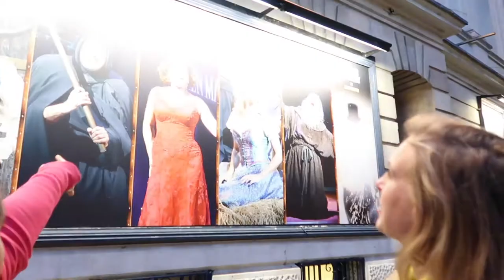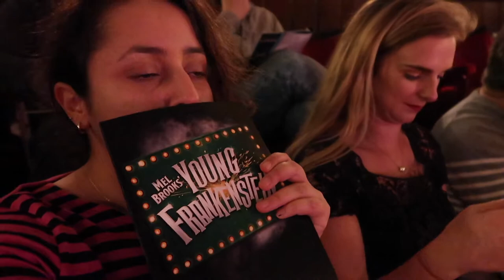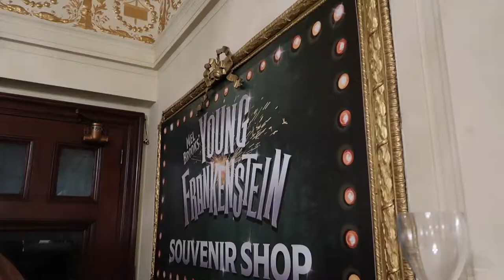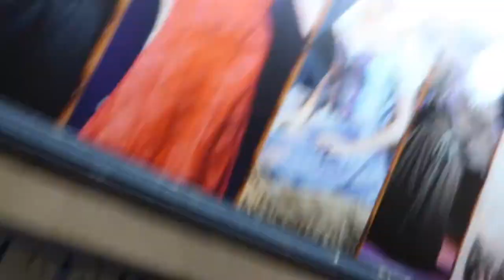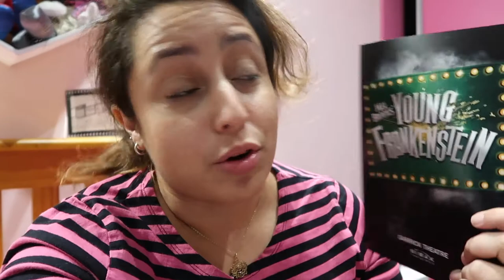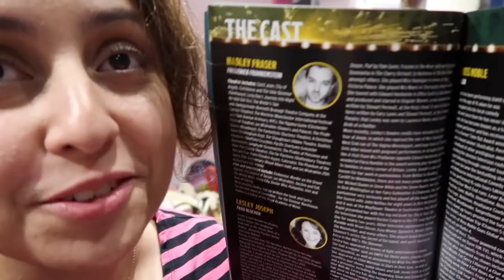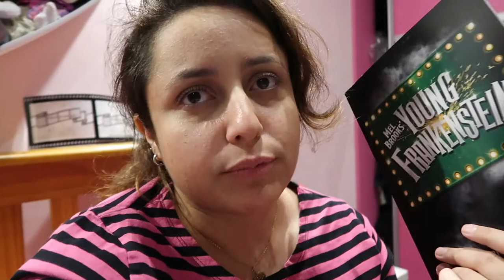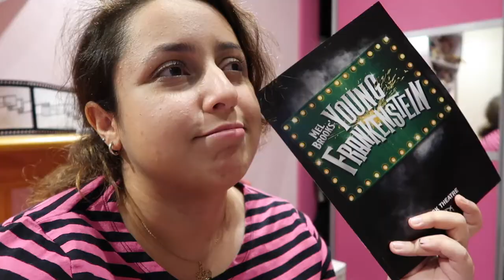The Young Frankenstein Press Night - Vlog 2017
► Press night of Mel Brooks's musical, The Young Frankenstein, in London!